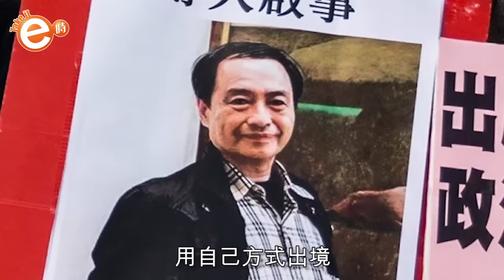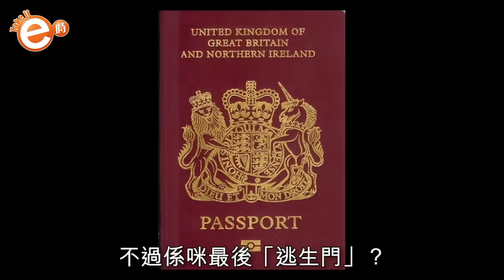人人爭相續BNO？市民話：攞咗先冇壞嘅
近排銅鑼灣書店五子被失蹤事件，又令大家想續領BNO。因為大部分有特區護照嘅香港人，個BNO都係過咗期，而家眾說紛紛，有人話續咗冇蝕底，有人話續咗望英國保你咩？究竟to續 or not to續呢？不如聽下市民點講再決定啦！